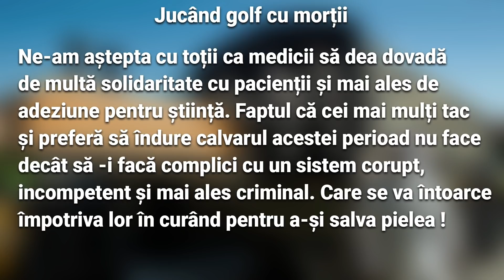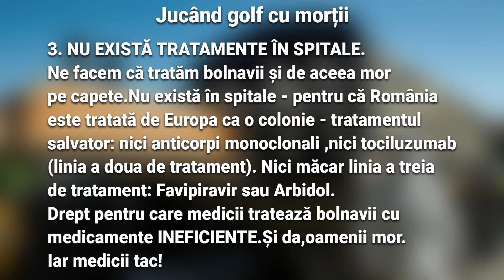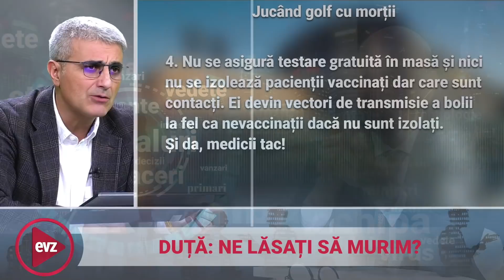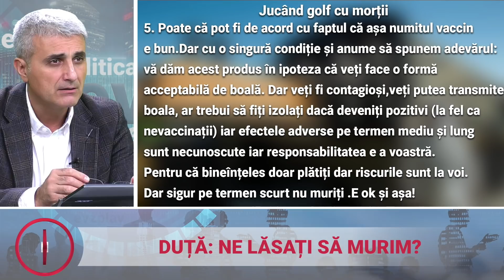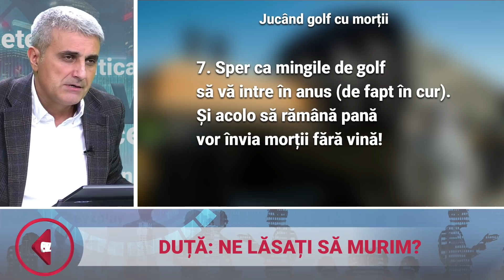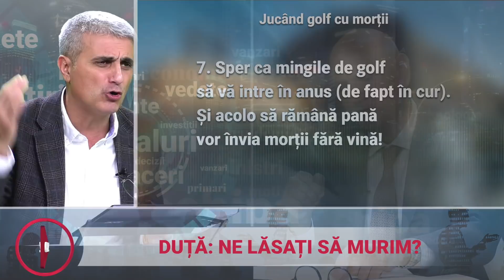România are ștreangul de gât!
Podcastul Evz Play de luni a dat voce protestului unui reputat medic. Fostul preşedinte al Casei Naţionale de Sănatate, chirurgul Lucian Duţă, denunță indolența și cinismul autorităților, dar și tăcerea cadrelor medicale. O complicitate care ne-a dus la o realitate horror: valul 4 face zilnic sute de morți.

Invitat în studioul EVZ Play, medicul Lucian Duţă a făcut mai multe afirmații alarmante în emisiunea transmisă live pe pagina de Facebook evz.ro şi pe canalul de YouTube EVZ – Capital.

„Mințim în draci, nu mai avem empatie"

„Moartea unui om provoacă o suferință pe orizontală extrem de mare. Mințim în draci, nu mai avem empatie. Am ajuns să aplaudăm morții. Au murit că nu s-a vaccinat în timp ce tu nu faci ce e în fișa postului", a explicat medicul perspectiva sa asupra vârfului acestei crize pandemice. „Cu morții am devenit foarte cinici", a fost de acord moderatorul Robert Turcescu.

USR, trompetiștii pandemiei

Fostul șef al CNAS a vorbit și despre vina celor de la ministerul de resort, dar și despre suspecta afacere Unifarm, compania care a achiziționat măști de protecție la începutul pandemiei. „Cei mai mulți ticăloși care s-au perindat în Ministerul Sănătății au fost cei din ultimul an. Au avut o șansă și instrumentele să pregătească valul 4. Parcă au așteptat intenționat. Cei mai mari trompetiști sunt la USR. Cu câtă nonșalanță dă sfaturi Vlad Voiculescu să se dea lockdown. Au avut tot ce le trebuia în lunile de vară. La Unifarm zace marfă de 300 milioane euro. E o frică teribilă pentru cei care au făcut afacerea Unifarm. Sunt disperați că adevărul iese la iveală.

„Oamenii s-au săturat să fie mințiți"

La modul cum e condusă campania de vaccinare, când și președintele spune că devii un stat eșuat, nu știu ce ne mai rămâne de făcut. E o situație extrem de tristă care pare fără ieșire. Umblu cu medicamente în mașină (n.r. - pentru tratamentul Covid). Lumea să vadă țintele reale: pacienții nu sunt tratați, punct. Înainte de fiecare doză de vaccin ar trebui să testezi bolnavul. Oamenii s-au săturat să fie mințiți", a conchis invitatul.